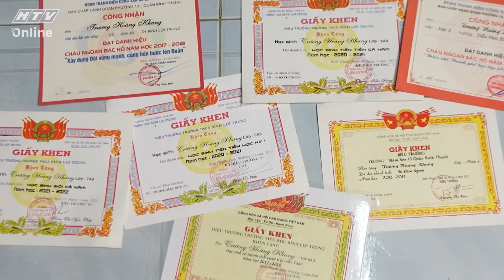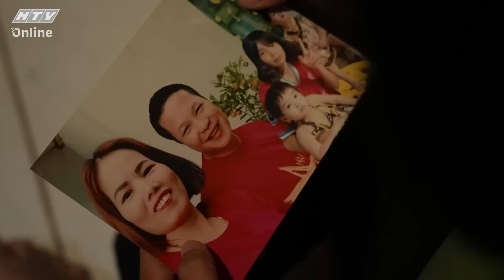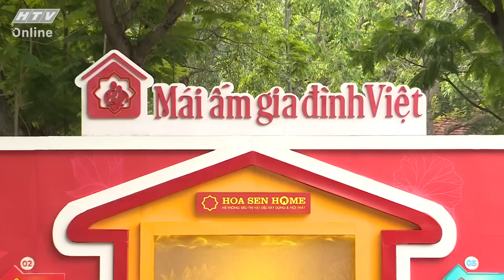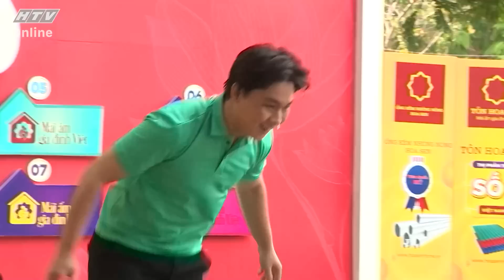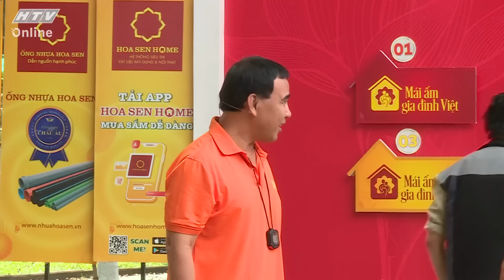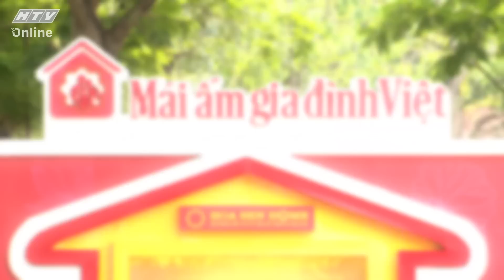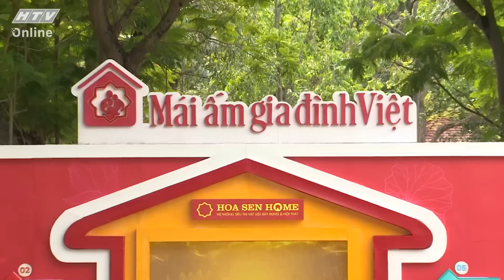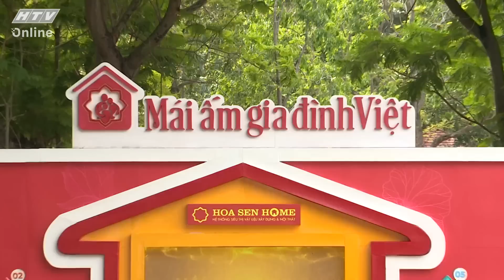MÁI ẤM GIA ĐÌNH VIỆT | Cậu bé mồ côi 17 tuổi một tay nuôi cậu-dì bệnh thần kinh | TẬP 19 | 8/2/2023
"Mái ấm gia đình Việt" phát sóng vào 20g35 thứ 4 hàng tuần trên HTV7

"Mái ấm gia đình Việt" không chỉ lan tỏa tinh thần “tương thân tương ái” mà hứa hẹn sẽ mang đến cho khán giả bầu không khí tràn ngập sự yêu thương và sẻ chia. Mỗi tập sẽ có 3 gia đình và 2 khách mời, họ sẽ cùng nhau tham gia những trò chơi vận động. Trải qua 2 vòng thi đấu, đội nào có thời gian thấp nhất sẽ bước vào vòng 3 và cuối cùng là rút tiền thưởng.